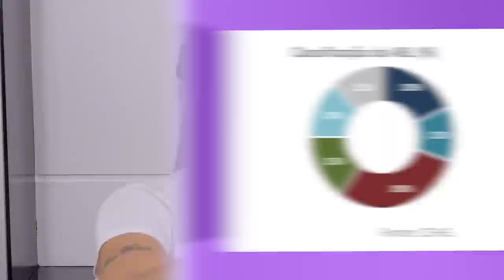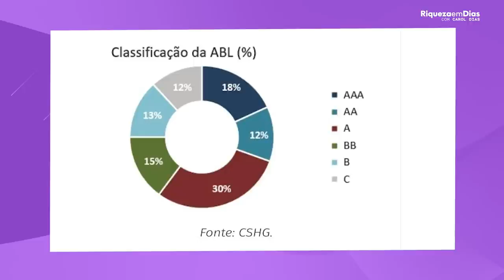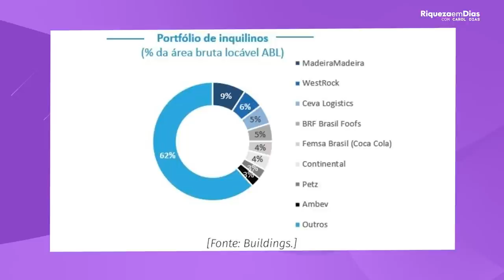TOP 3 Melhores Fundos Imobiliários para 2022 | TOP 3 FIIS BARATOS PARA 2022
📱 Relatório gratuito-  Top 3 FIIs  para 2022

Quem não quer ter os melhores investimentos na carteira?
Todo mundo quer saber QUAIS OS MELHORES INVESTIMENTOS  a se fazer, e vocês me perguntam muito sobre os MELHORES FUNDOS IMOBILIARIOS, e hoje eu trouxe 3 TOPS FIIS BARATOS PARA 2022.

Nesse vídeo você vai ver:

00:00​ Tema do vídeo: TOP 3 FIIS  PARA 2022
00:40 1° Fundo HGRE11
00:55 Quem é o HGRE11
02:00 Diversificação HGRE11
03:00 Inquilinos HGRE11
04:36 Indicadores fundamentalistas HGRE11
03:20 2° Fundo BTLG11
06:54 Diversificação geográfica BTLG11
07:40 Inquilinos BTLG11
08:11 Indicadores fundamentalistas BTLG11
09:30  3° Fundo